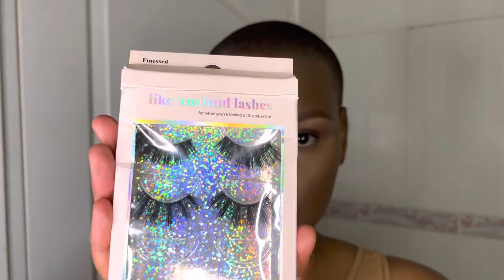SIMPLE BASE TUTORIAL| BEGINNER FRIENDLY😊 @maybellinenewyork @lagirlcosmetics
Hi there thank you for clicking this video I hope you enjoyed it and it was helpful